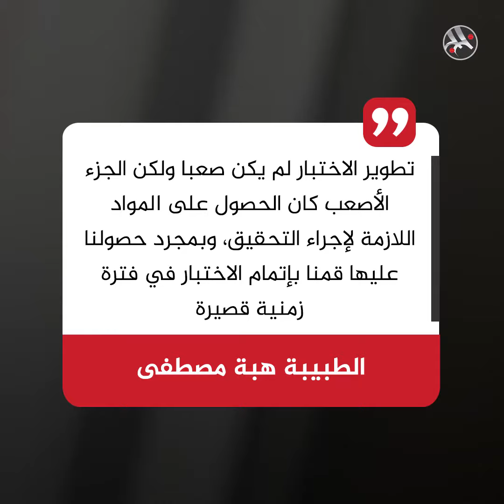طبيبة مصرية تواجه كورونا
طبيبة مصرية تشارك في تطوير فحص الكشف عن كورونا ليكون أكثر سرعة.. فماذا تفعل الدكتورة هبة مصطفى بالضبط؟